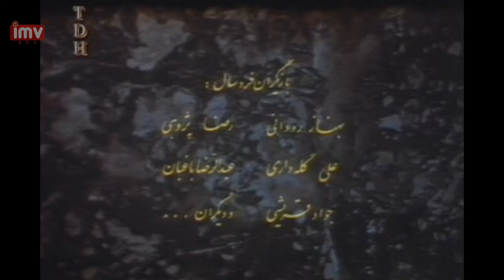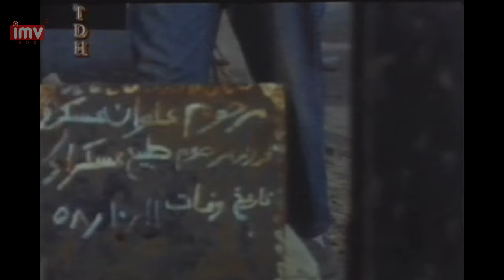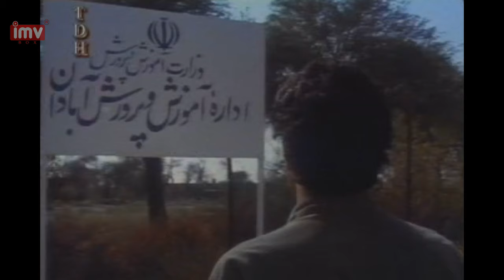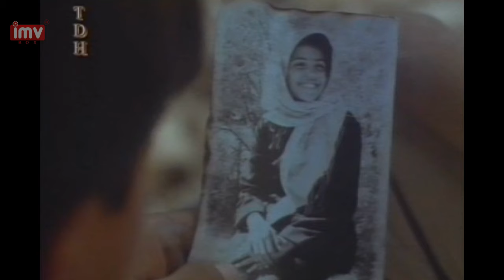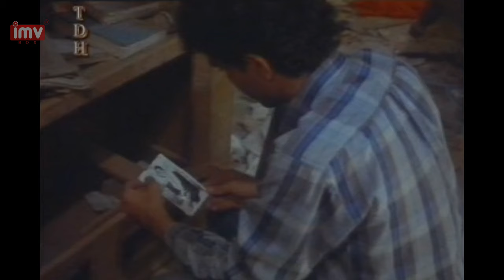► Iranian Film In the Alleys of Love | فیلم ایرانی در کوچه‌های عشق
💯داستان فیلم: جوانی بیست و چند ساله که در آغاز جنگ همراه خانواده اش از آبادان مهاجرت کرده، پس از پایان جنگ با پدرش به آبادان بازگشته و با دیدن شهر و خانه شان که ویران شده، در بازگشت قطعی به شهرش مردد است. طی روزهایی که پدر برای ترمیم خانه ویرانشان اقدام می کند. جوان که در کوچه های خالی شهر تنهاست، به دوستان کودکیش و بازی ها و عشق ها و شیطنت هایشان می اندیشد. پیرمردان صبوری را ملاقات میکند که همه مصائب جنگ را تحمل کرده اند و در شهر مانده اند و بالاخره شاهد حقارتی می شود که مهاجران در شهرهای دیگر برخود تحمیل کرده اند. جوان بالاخره تصمیم به بازگشت قطعی میگیرد. در آبادان، از کودکان دیروز، آنها که مانده اند، جوان و شکوفا شده اند و کودکان امروز میان ویرانی ها به بازی کودکانه شان مشغولند و زندگی همچنان ادامه دارد.

🎭بازیگران: مهدی احمدی, حمید فرخ نژاد

🅰️Actors: Mehdi Ahmadi, Hamid Farrokhnejad

📽Synopsis: We follow a young man reflecting on his life in this thought-provoking tale of childhood. Forced to flee the devastated village of Abadan with his family at the beginning of the war, the young man returns years later. As he surveys the ruins of his former homestead, he remembers how his family adapted to a new life, his boyhood escapades, and his first love. An elegant account of how war affects the lives of children, this drama is a must-see.